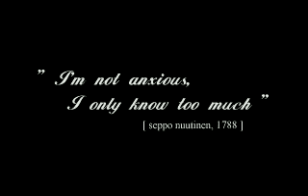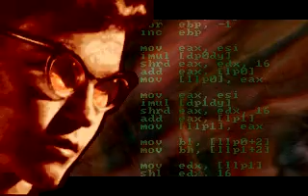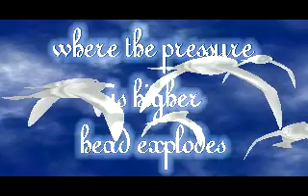Elektroniks by Doomsday (1997) PC demo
A PC demo (DOS), audiovisual art, a 8th at Party 1997 demoparty.

Unforgettable Swallow and Illusion music.

There are some minor graphical glitches on the left side of screen caused by realtime grabbing by FRAPs, I know about it. Need some better software grabber.